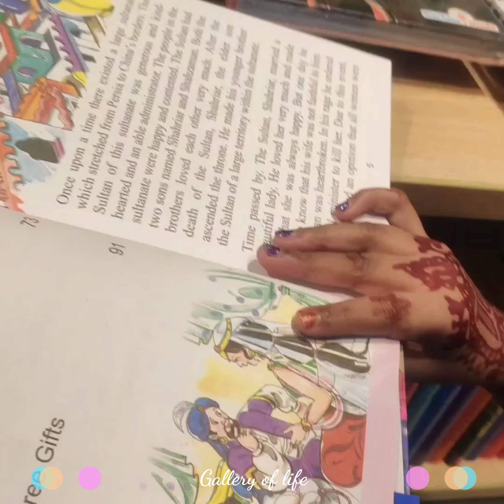Chef's Table Courtside / শেফ’স টেবিল কোর্টসাইড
Chef's Table Courtside, United City, Unimart, Food, Kids Zone, Kids, Playground,Realkhadok, Real khadok, chefs table courtside, chefs table, chef's table ifter,best food court, best food court in dhaka, biggest food court, food court, tarka, tastebud, chef table